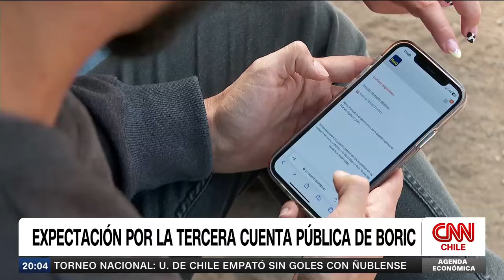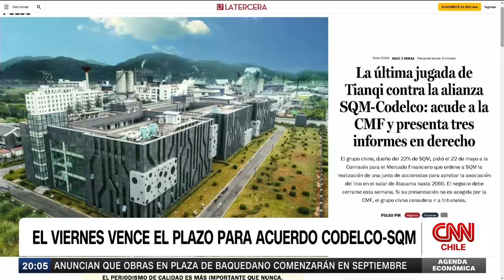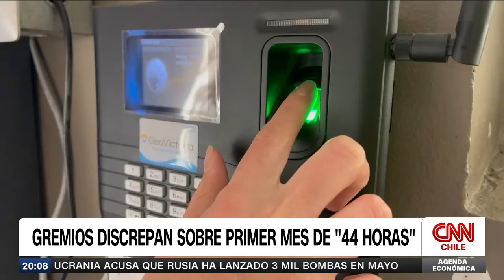¿Las empresas han incrementado los sueldos en Chile? | Agenda Económica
En una nueva edición de Agenda Económica, junto a Nicolás Paut, conversamos con Agustina Bellido, líder de carrera de Mercer Chile, sobre el estado de los sueldos. En ese contexto, señaló que “estamos hablando de un incremento promedio de 5,6%, que se ubica por encima de la proyección de inflación, la cual ha venido bajando”. Además, complementó que el aumento de salario ha sido variado en diversas industrias.